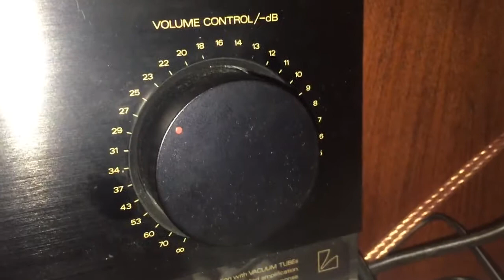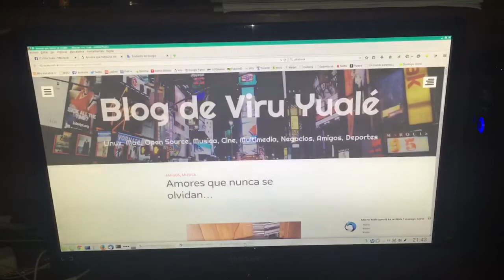Amores que nunca se olvidan....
Mi Luxman LV-104u conectado a dos Dalí Zenzor 3